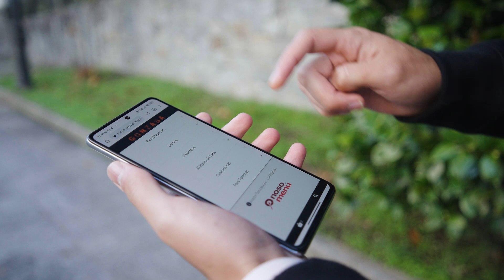Debullar, patrocinador de Diego Villares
Desde Negreira para o mundo, desenvolvendo software e comprometéndose, un ano máis, co Dépor e con Diego Villares. Grazas polo voso apoio, Debullar!